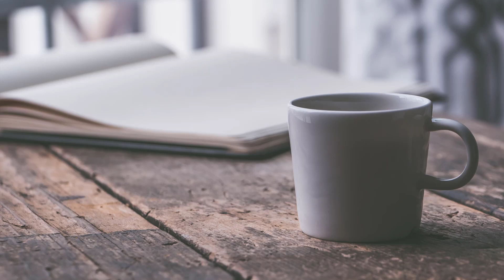Fairuz - Dabket Libnan | فيروز- دبكة لبنان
Enjoy the beautiful songs of the legendary Fairuz without ads.
إستمتع بأفضل أغاني الزمن الجميل لأسطورة الموسيقى في العالم العربي فيروز من دون إعلانات